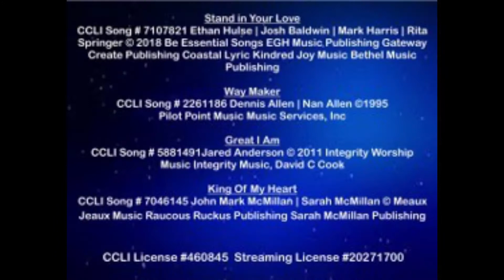Pt 4 Living the Abundant Life Jesus Came to Give us; Abundant Grace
Pastor Gene Kaufman July 26 2020
John 10:10
GracePointe Church Sunday Service

Stand in Your Love  CCLI Song # 7107821 Ethan Hulse | Josh Baldwin | Mark Harris | Rita Springer © 2018 Be Essential Songs EGH Music Publishing Gateway Create Publishing Coastal Lyric Kindred Joy Music Bethel Music Publishing

King Of My Heart  CCLI Song # 7046145 John Mark McMillan | Sarah McMillan © Meaux Jeaux Music Raucous Ruckus Publishing Sarah McMillan Publishing